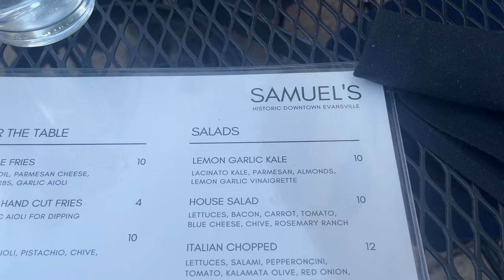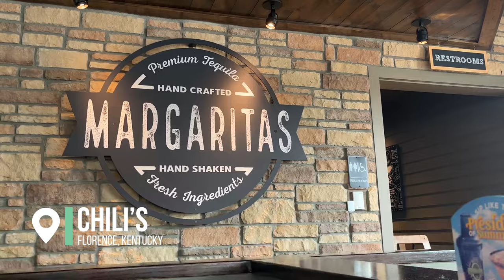Weekend in My Life in Cincinnati: Reds Game, Nate Bargatze, Plane Spotting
In this video, spend a weekend with me in Cincinnati and Evansville, Indiana. Come along for a Reds game, some plane spotting, a Nate Bargatze comedy show, and more.

Friday 00:00
Saturday 02:06
Sunday 03:57
Monday 04:36